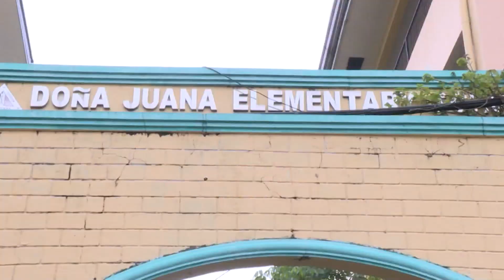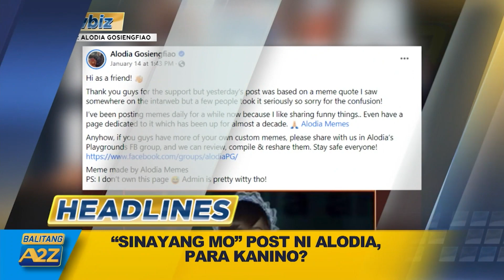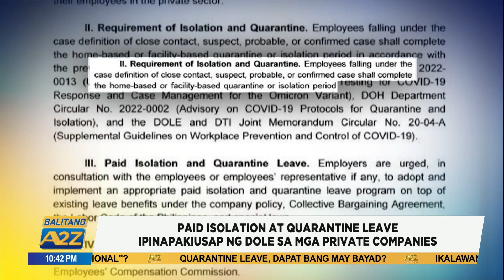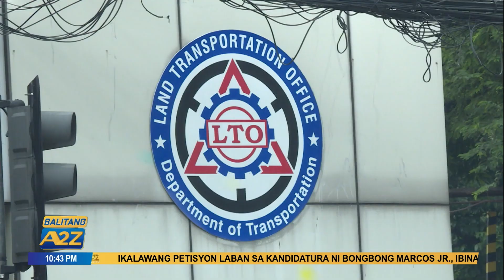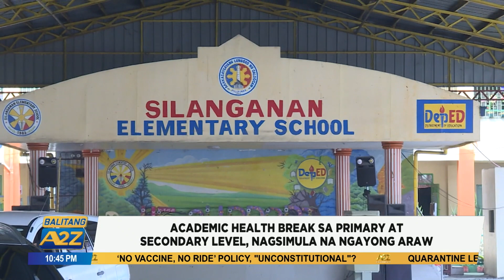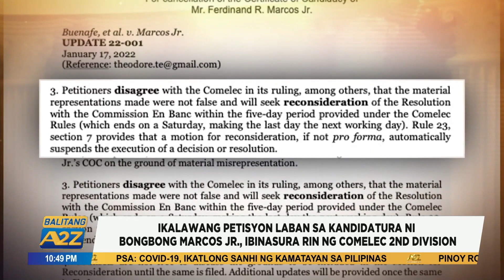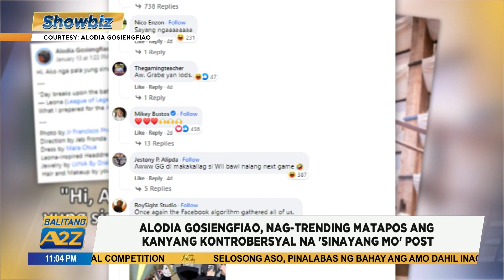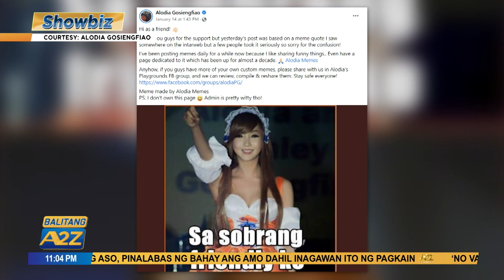Balitang A2Z January 17 2022